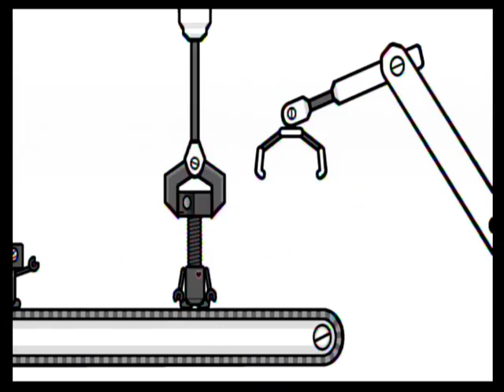Rhythm Heaven Fever Wii Playthrough: Part 44 - Mass Produce DESTRUCTION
In the Dark; we'd be screwing Bots